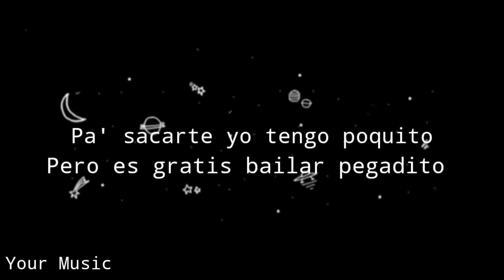Vida de rico – Estado de WhatsApp